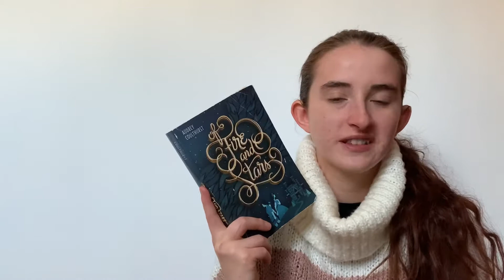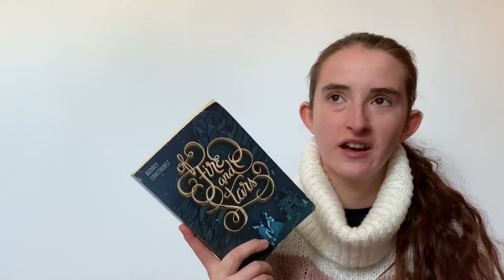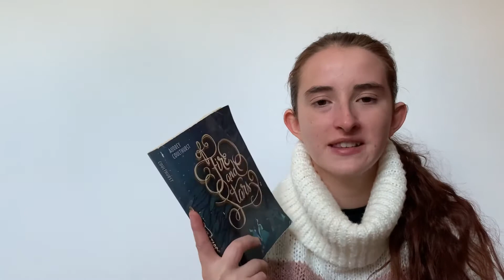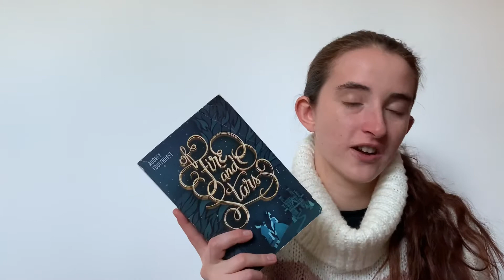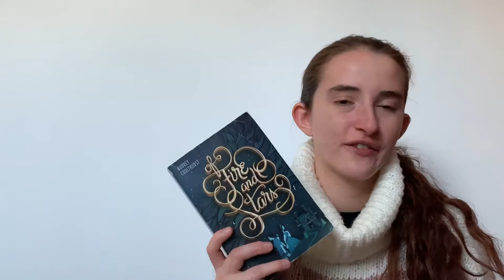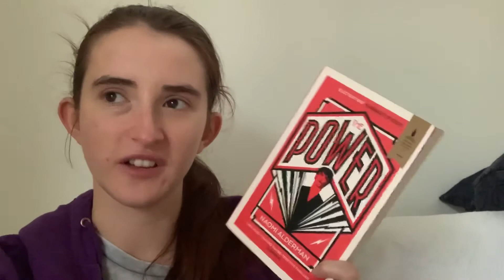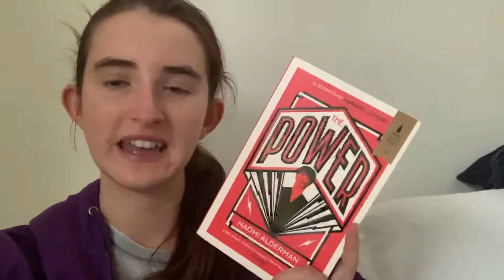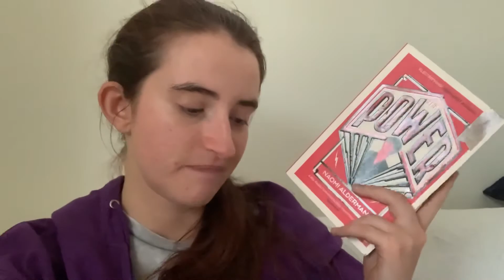🎄(A Quite Late) December Wrap Up🎄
Hi everyone! Sorry it’s a bit late, but, for reasons discussed in my last video, my December wrap up is here.
For some reason, I thought it would be better to discuss each book individually as I finished them, but I think that actually meant I babbled more, which has made this video rather long. I’ve included the time stamp for each book, so you know when to look for a specific book.
Let me know what you thought about some of these books!